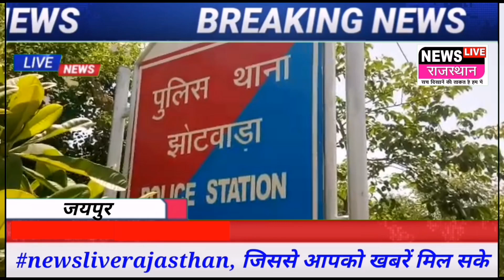झोटवाड़ा में साढे 4 वर्षीय बच्चे के पड़ोसी बालक ने किया कुकर्म विरूद्ध